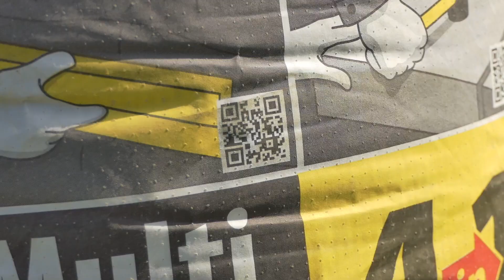4 vienā. SAKRET multifunkcionālā java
Ar multifunkcionālo javu vari darīt 4 darbus uzreiz🙂 apmest sienu 🏠 ieklāt betona plāksnes🧱mūrēt 🏚 izlīdzināt betona grīdu
Viens maiss un 4 dažādi pielietojumi 👍👍 un atvērts iepakojums glabājas veselu gadu Sakret